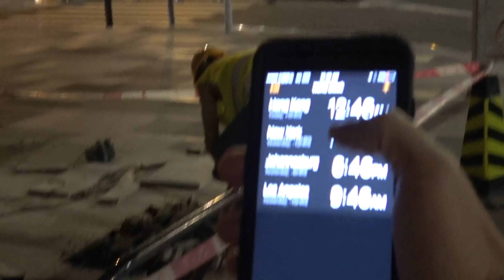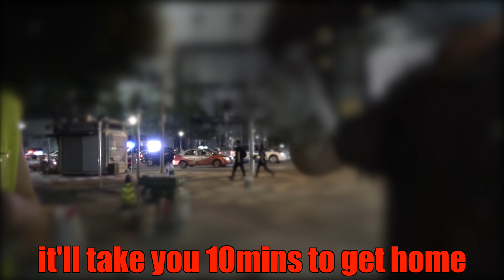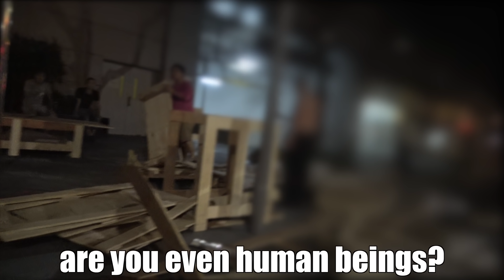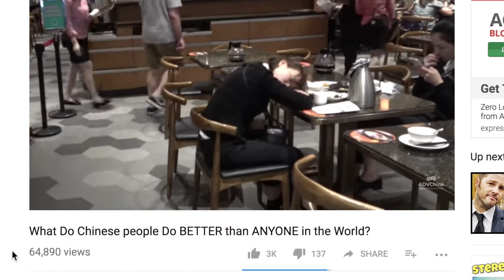How do Chinese people handle Confrontation?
China runs on something called face. This is a massive contributor to how arguments take place, and how most of life actually works in China. Confrontation does exist in China, but the lack of direct confrontation can lead to some serious societal issues.